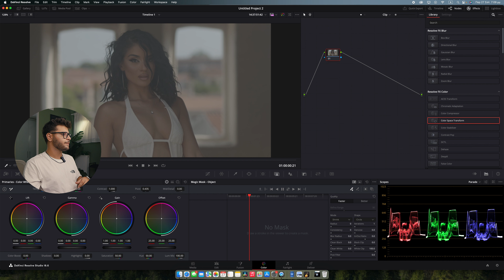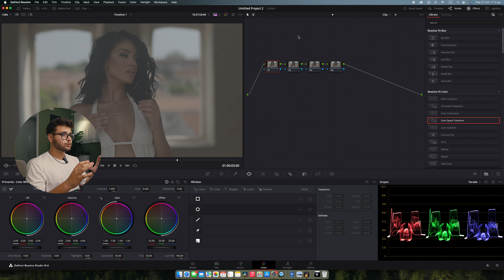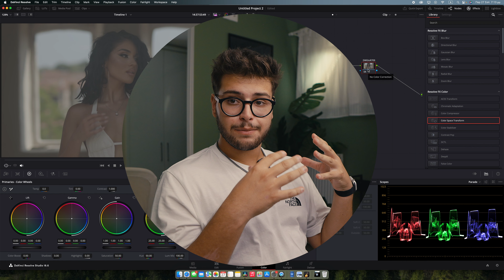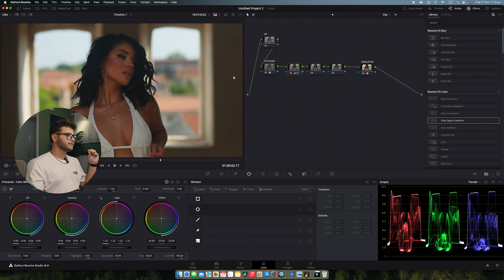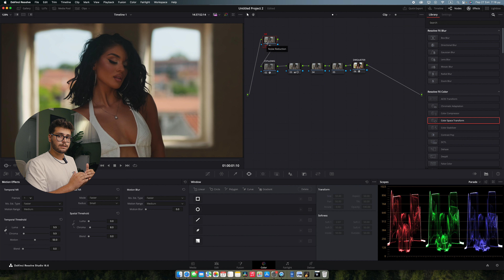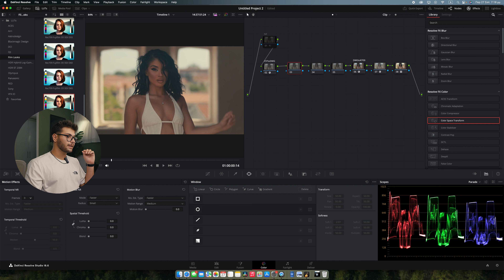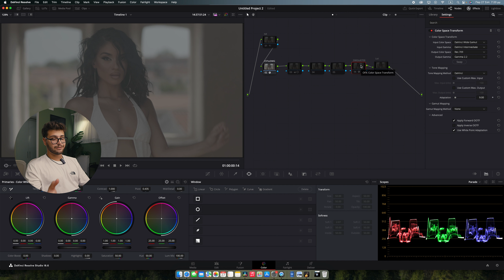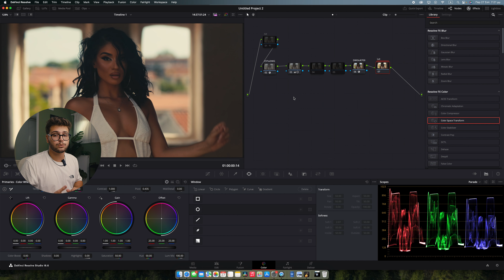Το πιο ΑΠΛΟ NODE tree || Colour Grading 101 - Davinci Resolve Tutorial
Πάμε να φτιάξουμε το ΠΙΟ ΑΠΛΟ Νode tree στο Davinci Resolve!